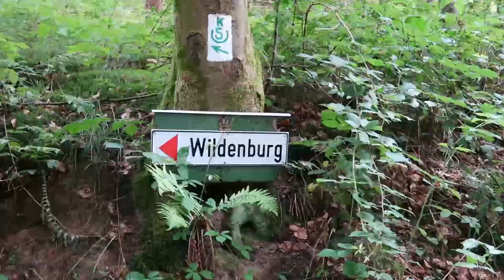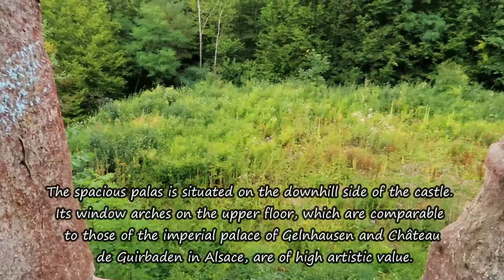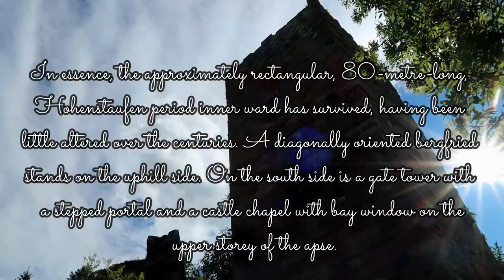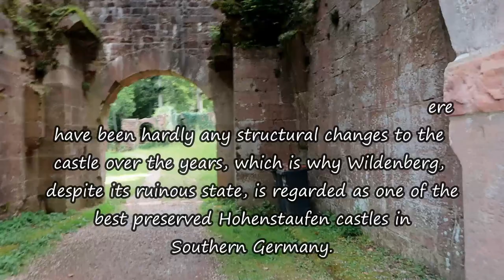WLLDENBERG CASTLE 😍 by Liza Mejer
ANOTHER CASTLE TOUR; SUNDAY TRIP WITH FAM 🧡
Wildenberg Castle (in german Burg Wildenberg), also called the Wildenburg, is a ruined, Hohenstaufen period castle in the Odenwald hills in Germany. It is located in the parish of Preunschen in the municipality of Kirchzell, in the Lower Franconian district of Miltenberg in Bavaria.

SPECIAL SHOUT OUT TO MY MEMEBERS!
Thank you so much guys for supporting my channel 😘🥰🧡

✅Scarlet Camajalan ❣ Very supportive🧡 but she is not a youtuber!